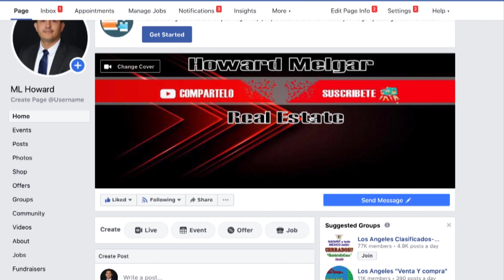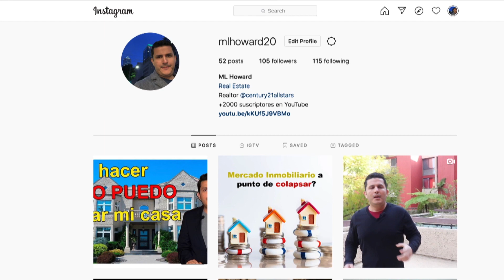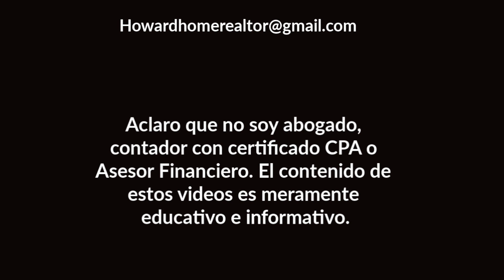Lo último sobre el Estímulo Económico, 28 de Abril | Howard Melgar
Aclaro que no soy abogado, contador con certificado CPA o Asesor Financiero. El contenido de estos videos es meramente educativo e informativo.